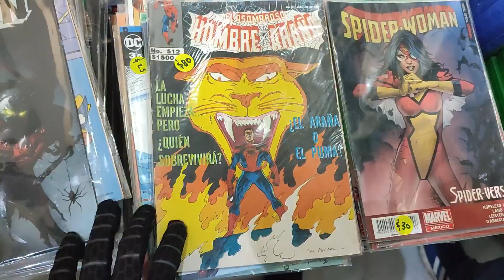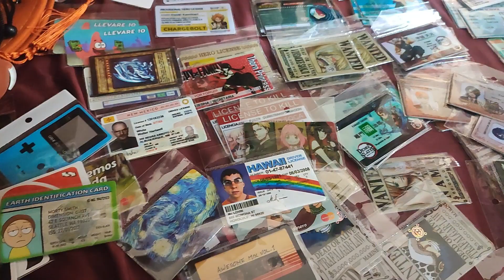La Ultima Expo del año || Sekai Fest Cancun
Con mucho amor y felicidad les comparto la última experiencia del año. Ha sido un gran regreso al canal lleno de experiencias, donde en el camino he conocido grandes personas. Seguiré compartiendo este contenido para ustedes, para que conozcan un poco de las convenciones y expos que tenemos en mi ciudad.